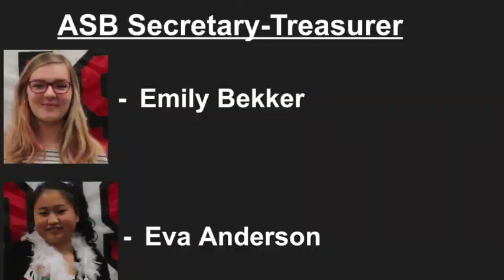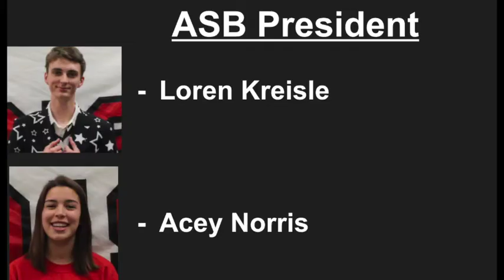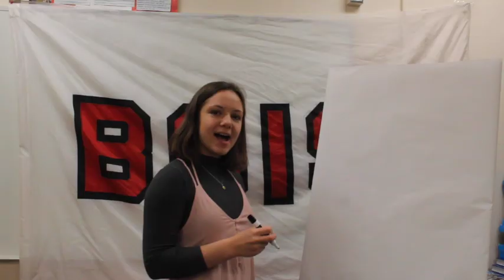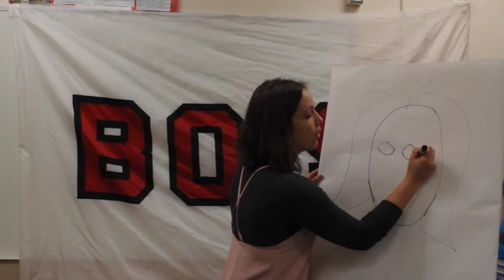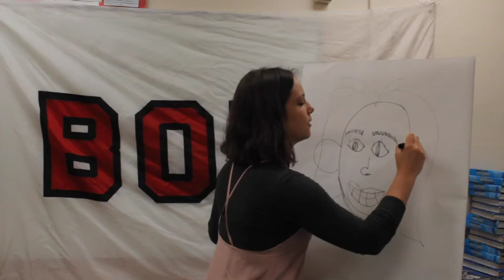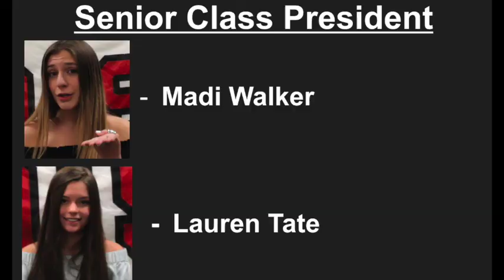2017 BHS elections